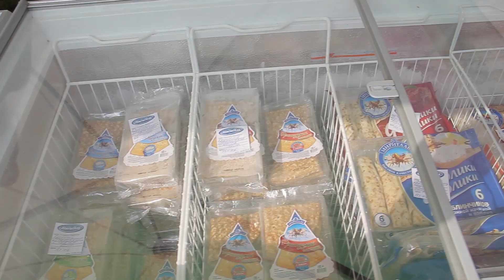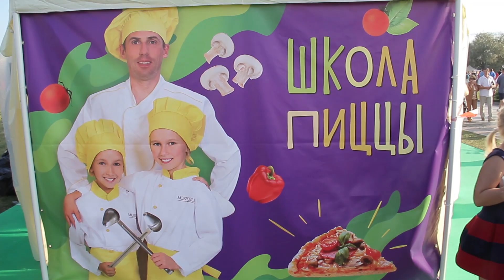Дневники Пира на Волге. Часть 1. Мэр Ярославля и Малахов готовят на одной кухне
А ты успел сделать фото с Малаховым на городском пикнике "Пир на Волге"?
Океаны вкусной еды, море классных мероприятий, кулинарный батл мэра города Владимира Слепцова с бренд шефом пикника Григорием Мосиным, ведущим которого стал Андрей Малахов, и ещё много всего крутого происходило  на празднике!
Подробнее смотрите в сюжете!